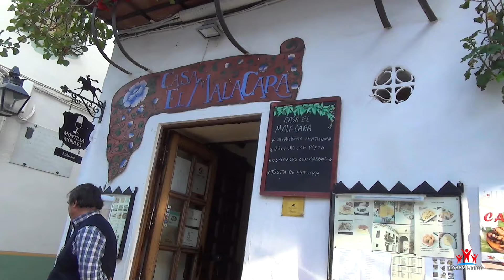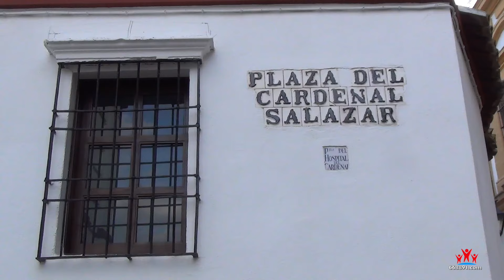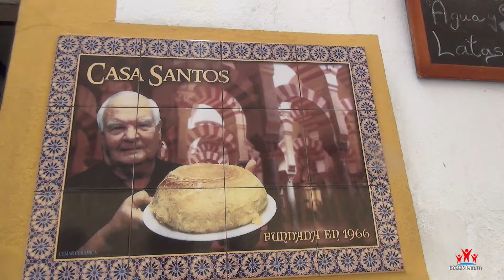【Spain】Local student shows me Cordoba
微博Weibo: leo环球旅行
微信Wechat: wowmytrip
脸书Facebook: ongoing travel